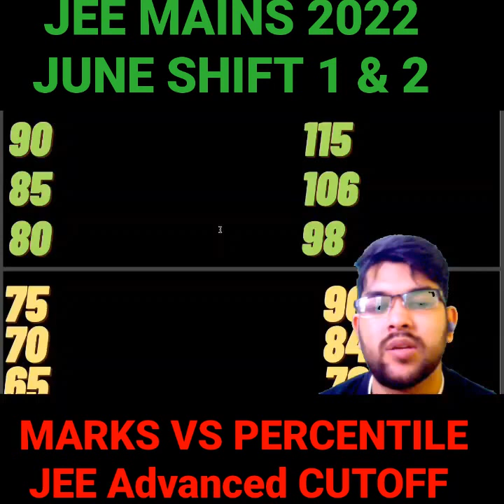Jee mains 2022 Marks vs percentile | June 28th shift 1 & 2 marks vs percentile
(JEE mains 2022 29th june shift 1&2 marks vs percentile )

(jee mains 2022 28th june shift 1&2 marks vs percentile)

(jee mains 2022 28th shift 1&2 paper analysis)

(jee mains 2022 27th june shift 1&2 marks vs percentile)

(Jee mains 2022 Urgent | Chapters with easy question)

(JEE MAINS 2022 SHIFT 1&2 26 JUNE PAPER ANALYSIS)

(jee mains 2022 | 25 june shift 2 paper review)

(jee mains 2022 | 25th june shift 1 paper review)

(jee mains 2022 | 25th june shift 1 Marks vs percentile )

(jee mains 2022 24 june shift 1 | Marks vs percentile )

(jee mains 2022 | 24 june shift 1 paper )